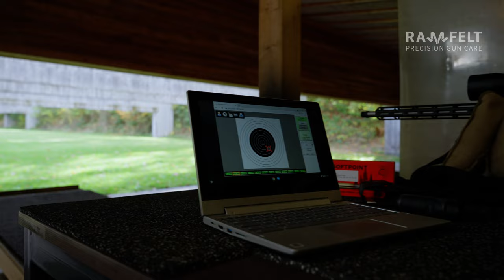Sig Sauer Cross - Ramfelt Precision Guncare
Andy präsentiert euch heute die SIG Sauer Cross! Diese wird fachmännisch zerlegt und mit unserem Ramfelt Precision Guncare Equipment professionell gereinigt!

Zusätzlich zeigen wir die Waffe in Aktion! Viel Spaß beim zusehen!